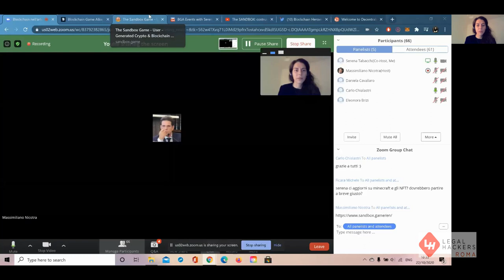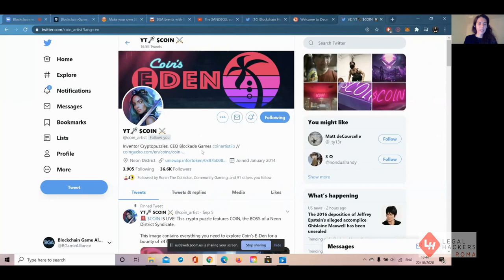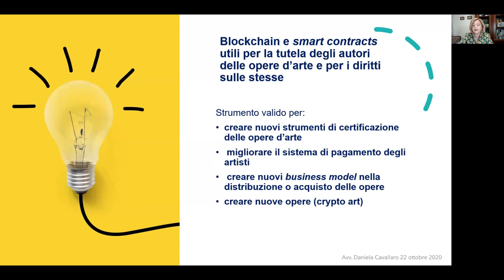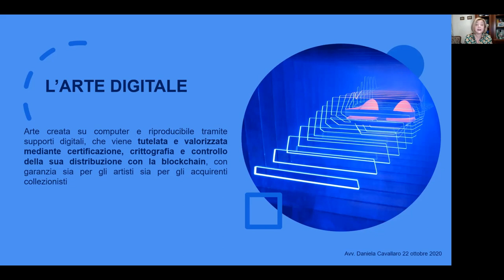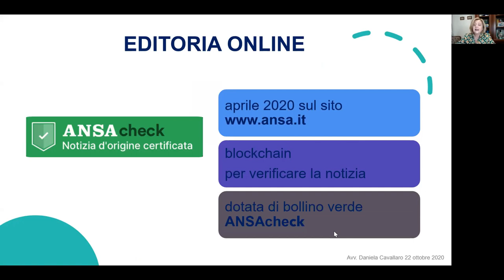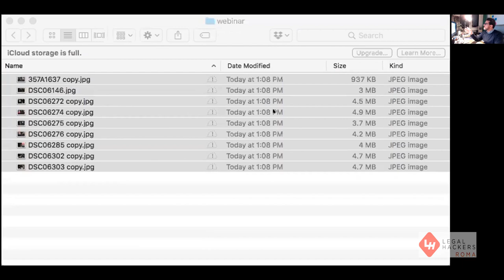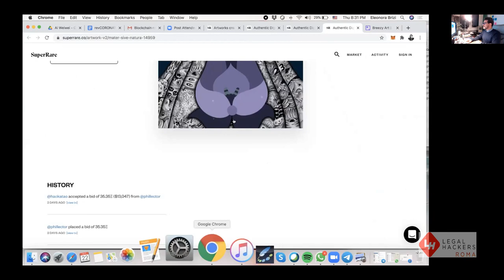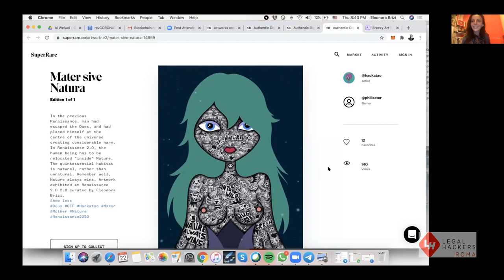Legal Hackers Roma blockchain NFT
Aperitech del 22 ottobre 2020: Blockchain nell'arte e nel gaming - gli NFT